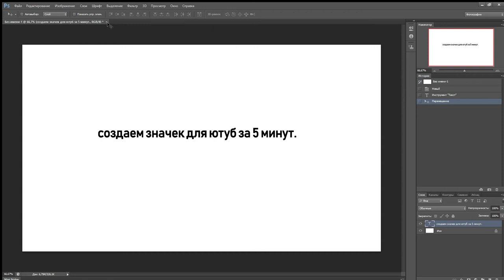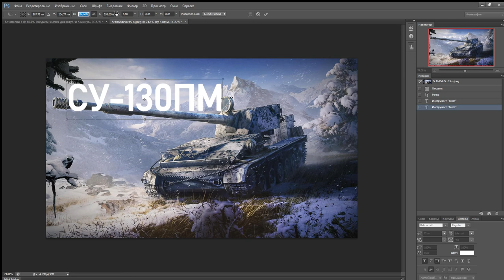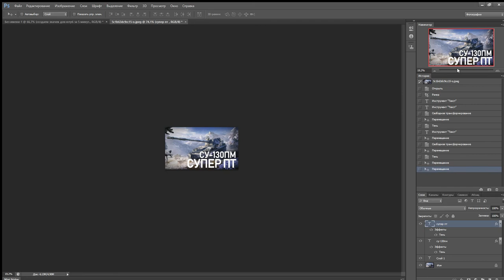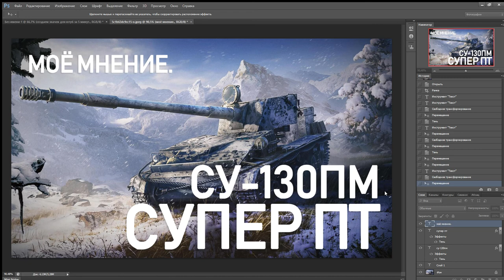Как создать значок для видео на ютуб за 5 минут.